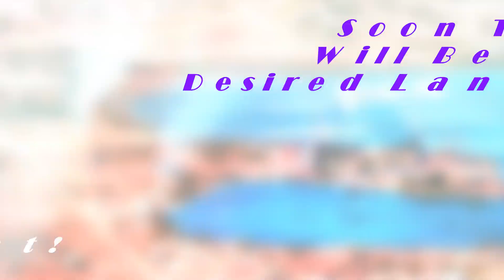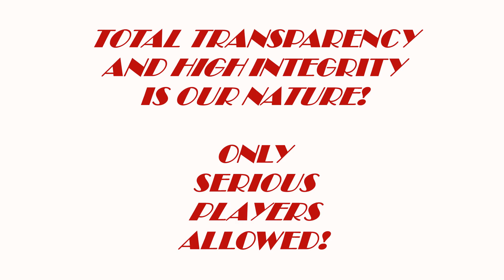US Hot Spring Best Kept Secret In Guaymas Mexico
-Jose Molina -Guaymas Mexico -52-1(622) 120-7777 cel.
► This beautiful city has became an US Hot Spring Best Kept Secret in Guaymas Mexico and well known as Puerto de Guaymas located in a privileged area in northwestern Mexico on the coasts of the pacific ocean in the state of Sonora ( Sea of Cortez in Gulf of California ).

It is one of the top rated safest port in the pacific so Guaymas remains a centre for shipping, commerce, manufacturing, and tourism as well of developing Real Estate.

The city is still known for its sportfishing ( sailfish, marlin, yellowtail, and others), however resort developments along the Gulf of California north of the city, especially at San Carlos, are transforming Guaymas into a major tourist destination.

Guaymas is linked to the Mexican interior and the U.S.-Mexico border by railroads and highways and is served by an international airport.

► Property Sale By Owner: Oswaldo Wendlandt